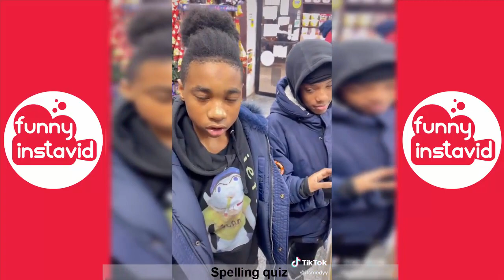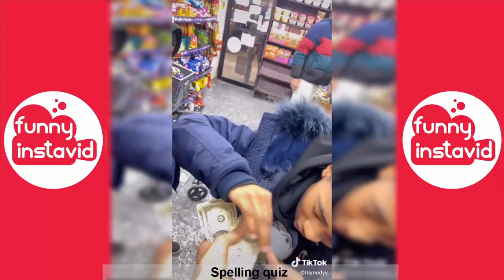Itsmedyy Funny Shorts Videos 2022 | Itsmedyy Videos Compilation - Funny InstaVID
Enjoy New Itsmedyy Shorts Videos 2022 | Itsmedyy Videos Compilation - Funny InstaVID